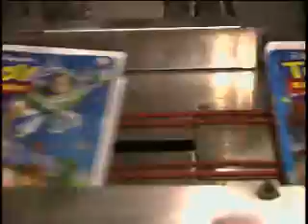The "Real" Green Army Men from Disney's Toy Story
The Green Army Men from Toy Story star in this :60 Promo shot at Technicolor, where videos and DVDs are duplicated.  This was a promotional spot for Disney Home Video that ran on newscasts nationwide.  Award-winner.  Produced, directed and edited by Terry Moloney.